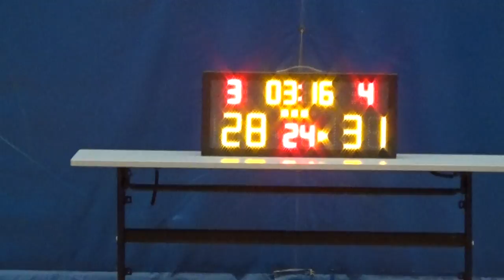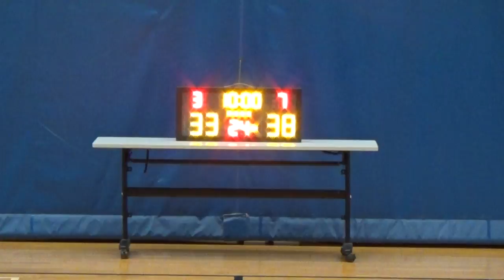20160805 興隆五金 VS LIMIT 3rd Quarter